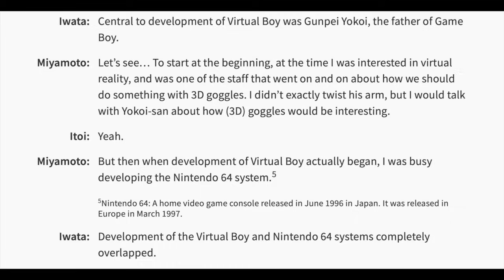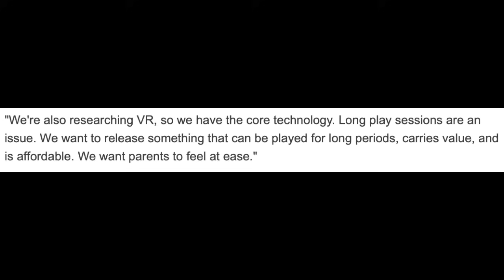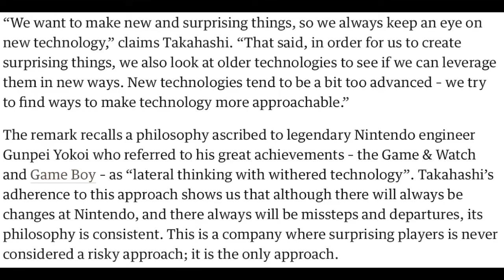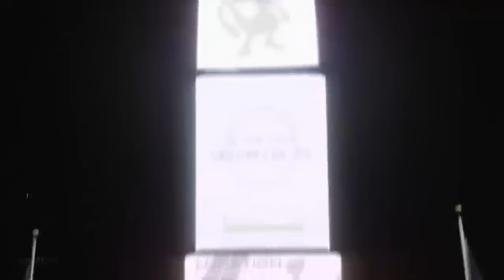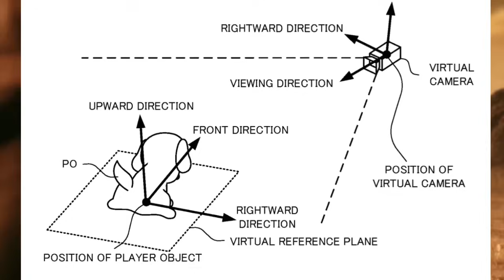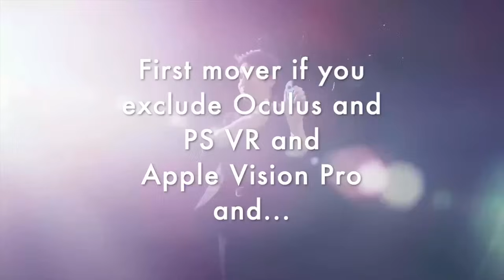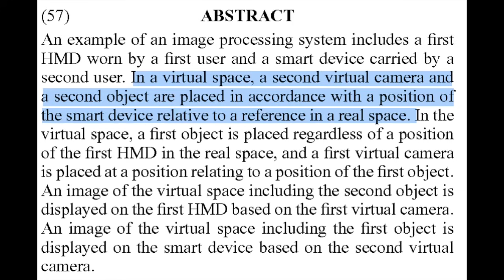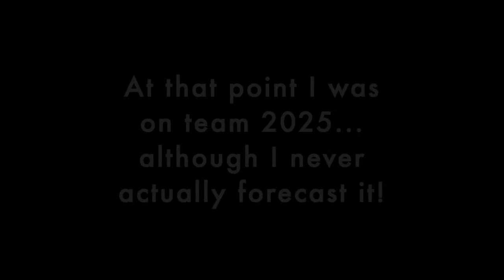Will "Switch 2" use VR?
PLEASE NOTE: This is a remake of a previous video although I've added an update and edited around to make it more watchable - hopefully!

This video researches Nintendo's statements about VR and looks at the patterns in the technology they've developed to forecast the likelihood of Virtual Reality and Augmented Reality being a key feature of the Switch 2 or next Nintendo console.  How will Nintendo fare in the era of Apple Vision Pro?

00:00 Intro
00:35 Nintendo's VR/AR Future
15:15 Final Thoughts